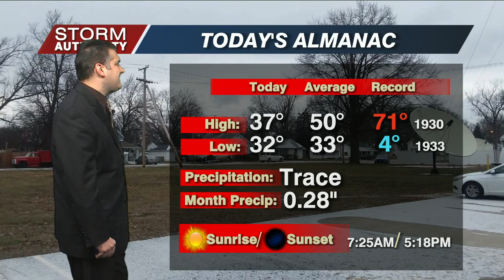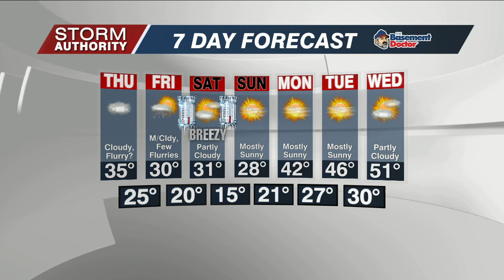Wed 6 PM WX 11-16-22